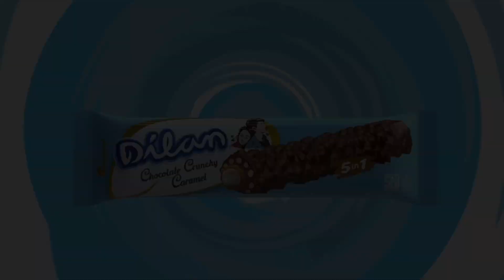Day 20 I Udah ga ada tempat lagi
Ayo Vote Komika Favoritmu dengan cara klik link dibawah ini

Update terus keseruan para komika di karantina